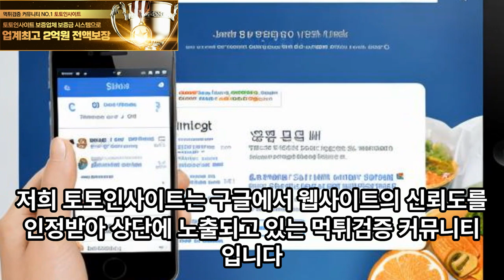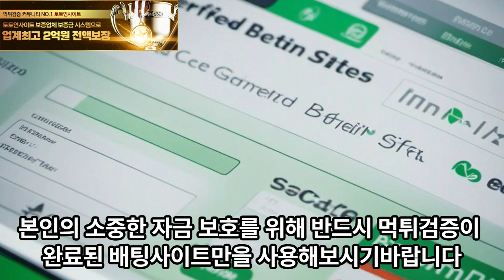카쇼 먹튀 확정 : 카쇼 먹튀사이트에 대해 소개합니다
구글신뢰도 1등 No.1 먹튀검증 커뮤니티 토토인사이트입니다.
방문하시어 먹튀검증이 완료된 안전한 환경에서 즐기시기 바랍니다.